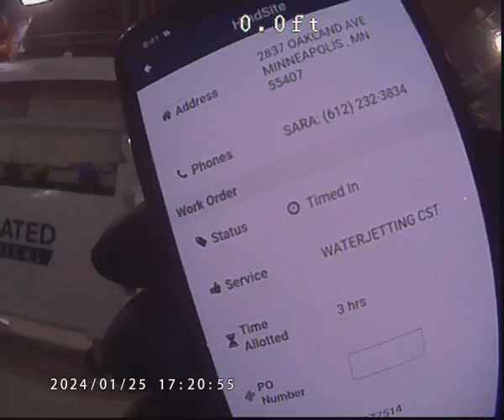2024-03-08 2837 OAKLAND AVE V1